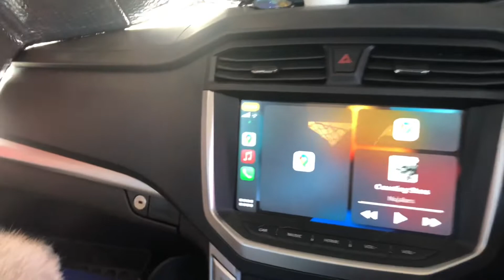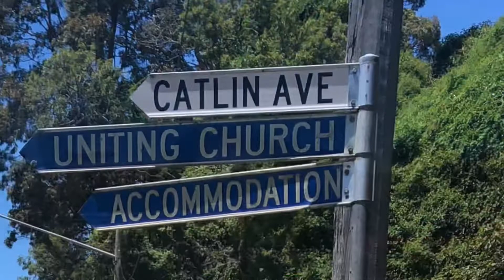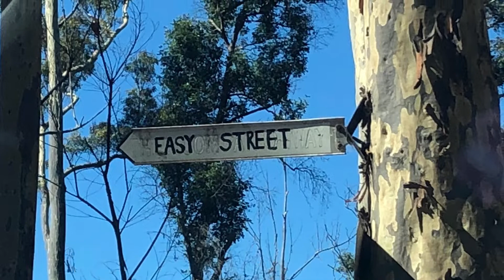06 - Mogo, Batesmans Bay, Termeil